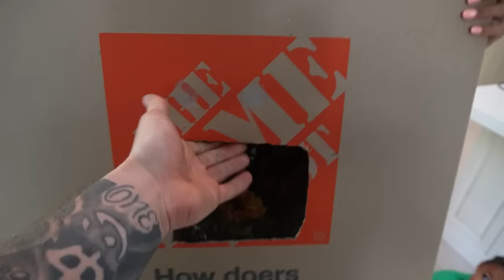OUR 13 YEAR OLD SON IS MOVING OUT 💔